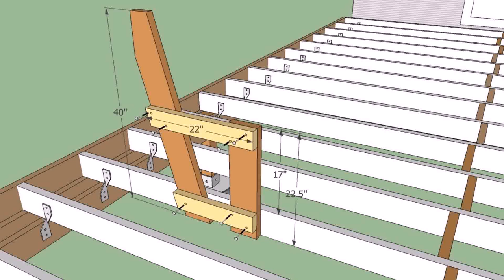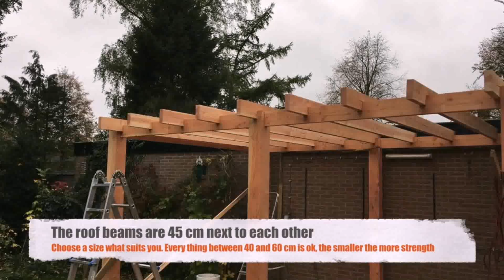How To Build A Wood Patio Cover Step By Step